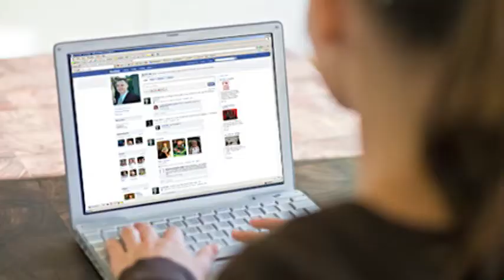Who The Hell Is Justin Bieber?!!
Gus Monkeyton questions our pop culture fixations, and has no idea who Justin Bieber is... well, until now.